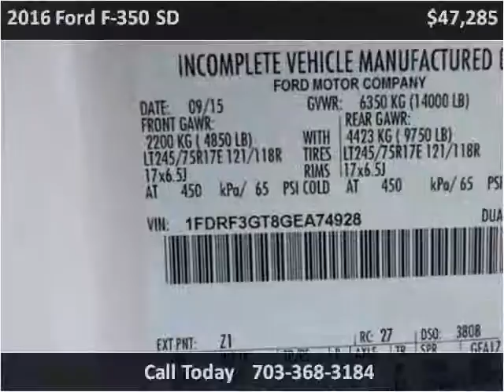2016 Ford F-350 SD New Cars Manassas VA